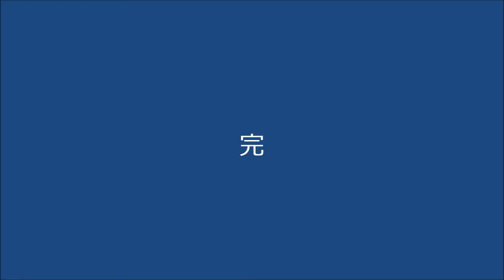柳川 流鏑馬２０１２